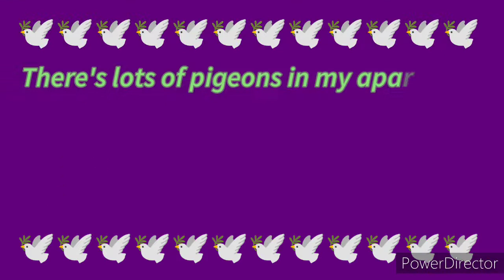Cute Pigeon 🕊️❤️ || DHANBU LOVABLES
This video shows my apartment pigeons always wants to attack my plants, but among them one is very sweet.